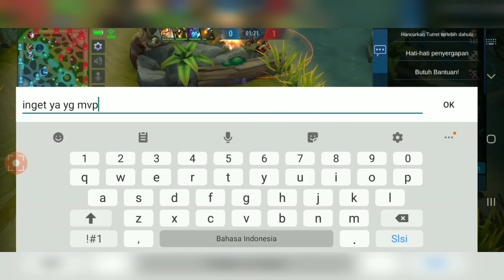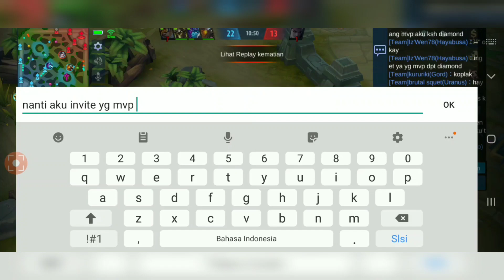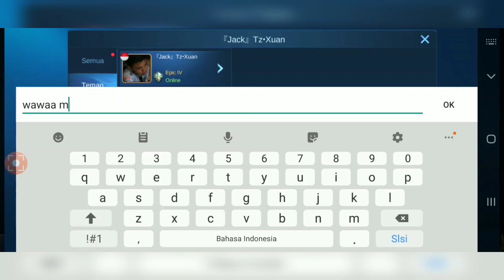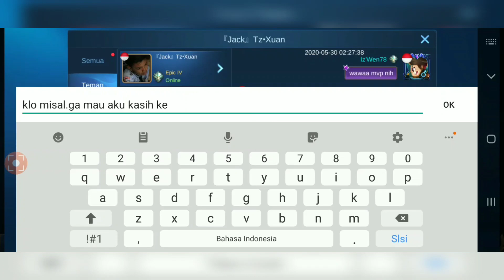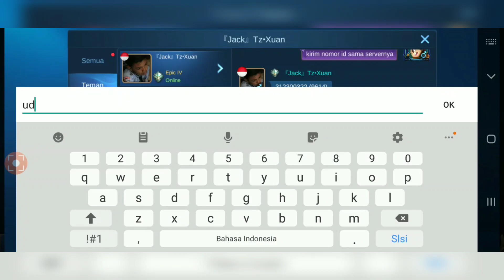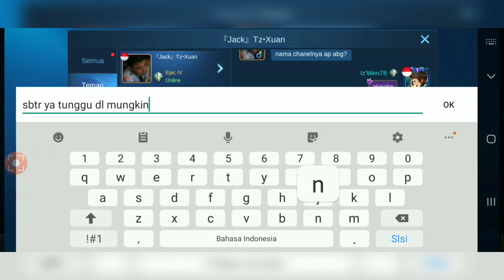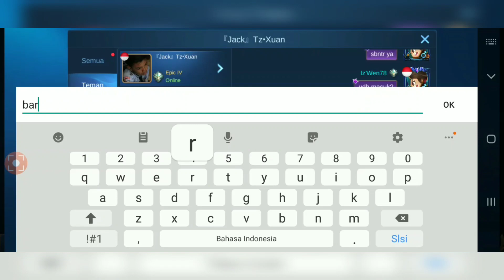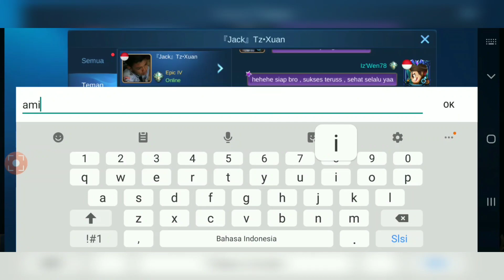Kasih diamond ke team yang MVP || AUTO SEMANGAT